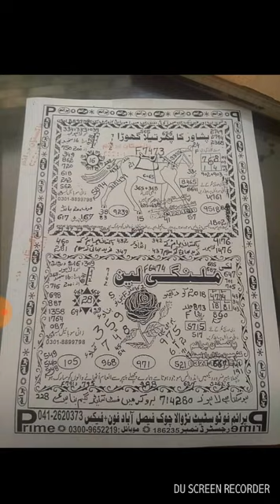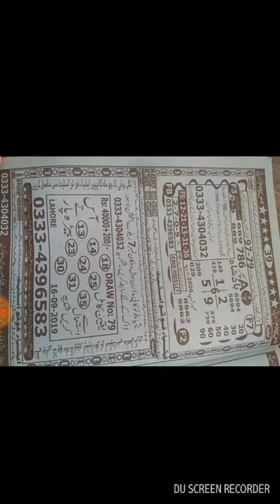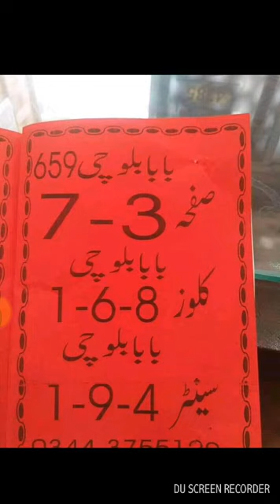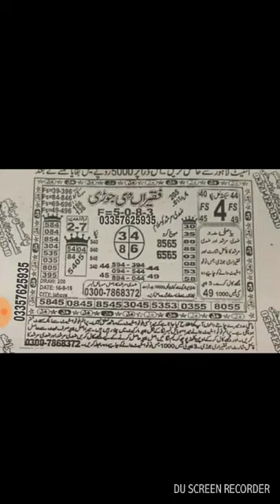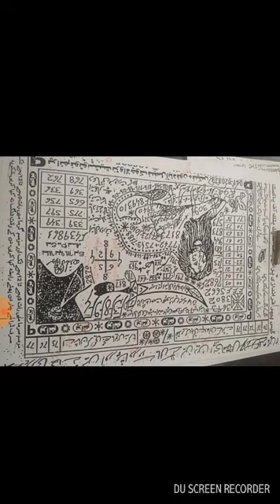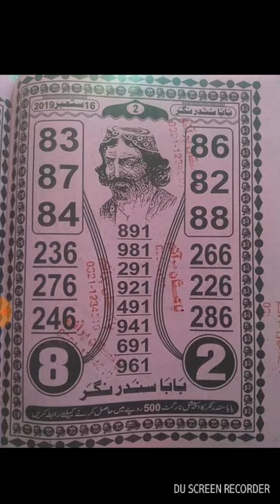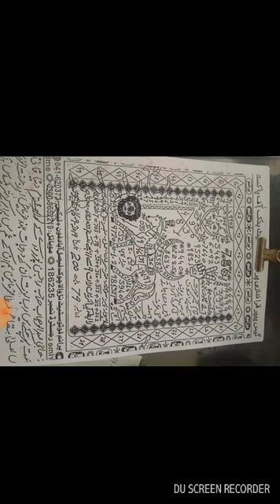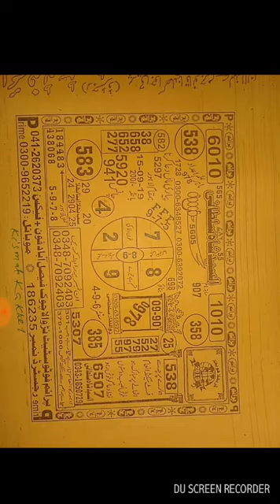Prize bond prime photo state new VIP guess papers bond 200 city Lahore 16/9/19/03003267052